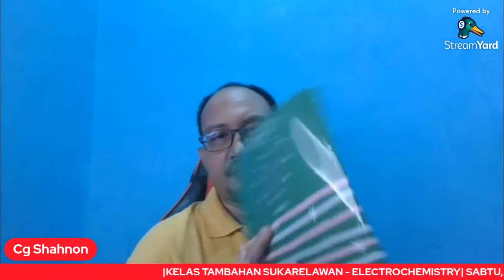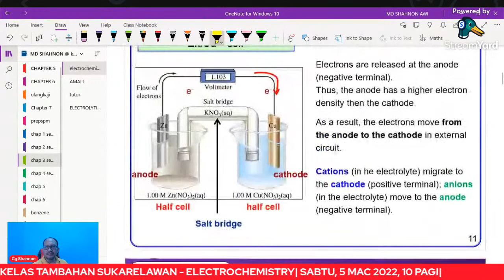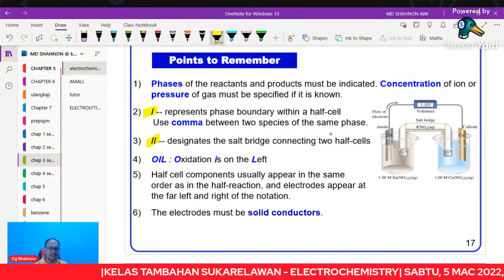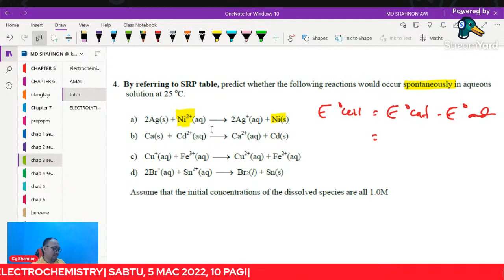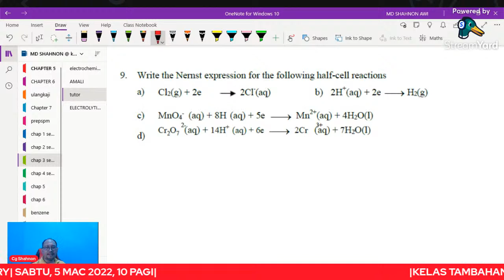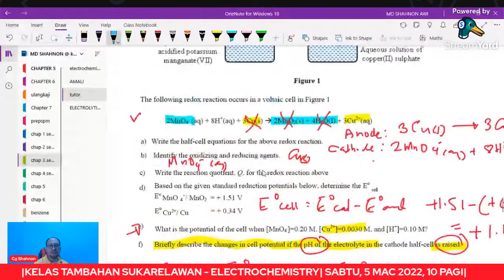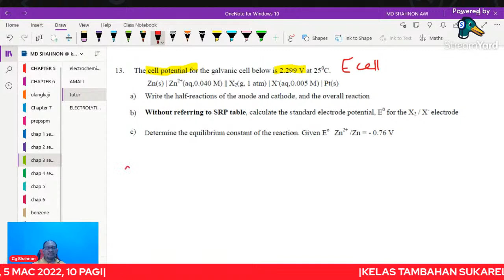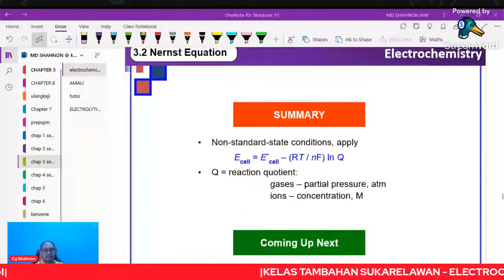ELECTROCHEMISTRY - KELAS TAMBAHAN SUKARELAWAN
KELAS TAMBAHAN